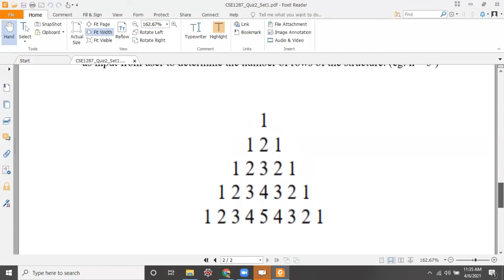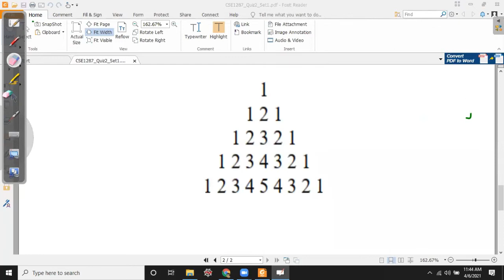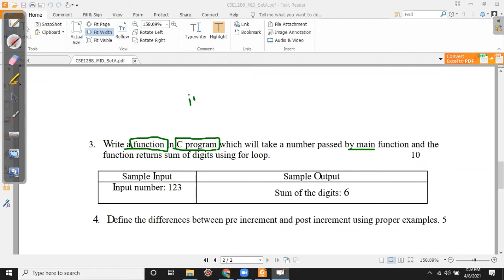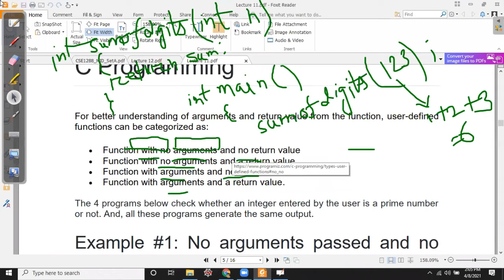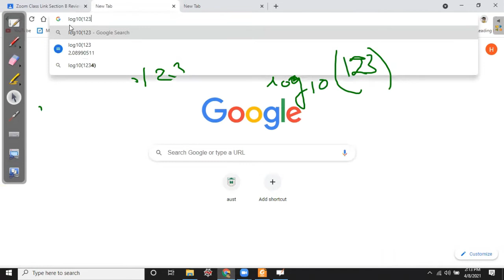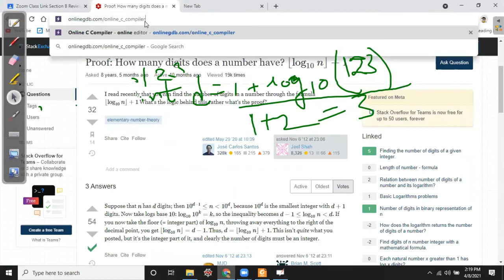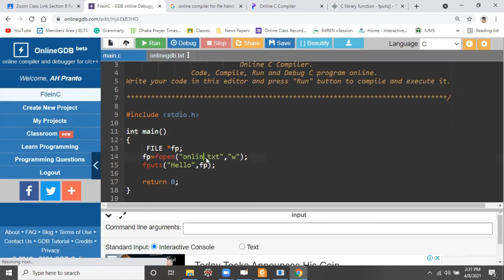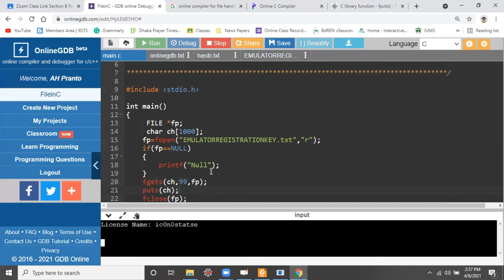CSE1287 Lecture [Review class] Hasib Sir